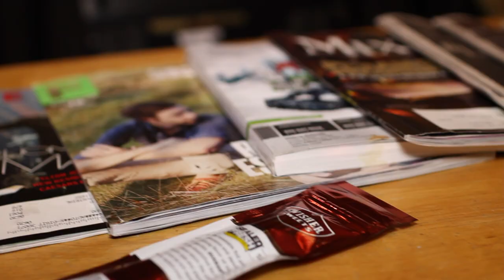Studio Life: Young Snipe and Gangsta Boo in the lab.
Watch as Memphis rapper/producer Young Snipe stops by the studio along with Gangsta Boo to share his 3 Little Digs.